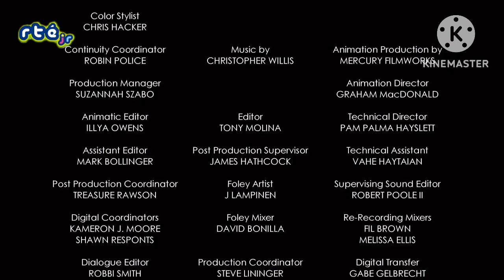Rtejr closedown March 23th 2023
Returns on 7am